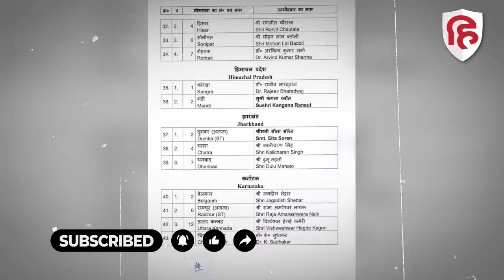Atul Pradhan Meerut Lok Sabha News: Akhilesh Yadav ने बदला प्रत्याशी, Arun Govil के आगे गुर्जर कार्ड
लोकसभा चुनाव 2024 में कई ऐसी सीटें है जिन पर सबकी निगाहें है, ऐसी है एक सीट है यूपी की मेरठ सीट, इस सीट पर भी हर किसी की नजर है, यहां से बीजेपी को टक्कर देने के लिए सपा गठबंधन ने अपने उम्मीदवार को बदल दिया है, सपा ने सरधना से विधायक अतुल प्रधान को कैंडिडेट घोषित किया है, सपा ने पहले भानुप्रताप को उम्मीदवार बनाया था, अब अतुल प्रधान को टिकट दिया गया, पार्टी के अंदर ही भानूप्रताप को लेकर विरोध शुरू हो गया था, पार्टी सूत्रों का मानना है कि वो बीजेपी उम्मीदवार के सामने हल्के पड़ रहे थे,  सपा उम्मीदवार अतुल प्रधान अब विपक्षी दलों के गठबंधन इंडिया ब्लॉक के बैनर तले चुनावी मैदान में उतरेंगे,  मेरठ लोकसभा सीट से बीजेपी ने अरुण गोविल और बसपा ने देवव्रत त्यागी को उम्मीदवार बनाया है